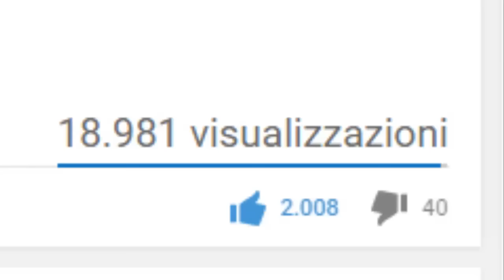Minecraft ITA ep 527 - Il patto dei Creeper